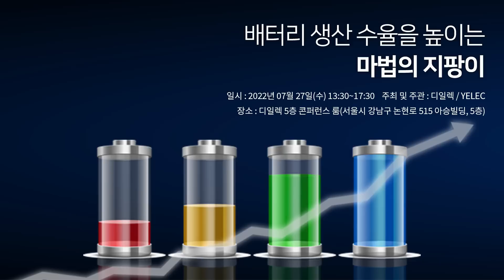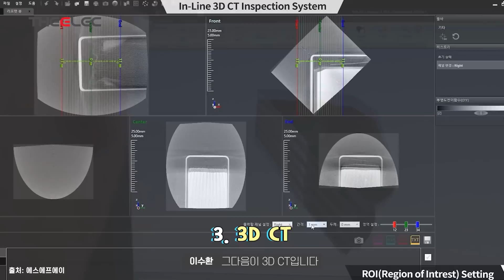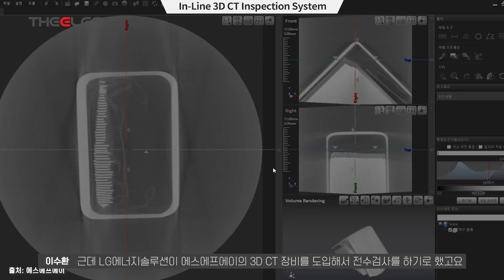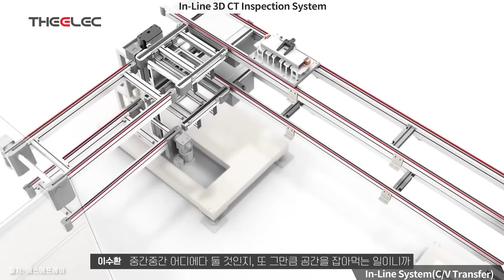이차전지 검사장비 사업 확대하는 에스에프에이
00:32 에스에프에이, SK온에 검사장비 제안
01:16 배터리 비파괴 검사 3가지
02:03 에스에프에이의 3D CT 장비 도입한 LG엔솔
05:39 3D CT를 전면 도입 못 했던 이유
08:45 CMP 공정에 검사장비가 도입된 사례

배터리 생산 수율을 높이는 마법의 지팡이 콘퍼런스 : 7월 27일(수) 디일렉 사옥 5층

· 행사명 : 배터리 생산 수율을 높이는 마법의 지팡이 콘퍼런스
· 주최 및 주관 : 디일렉 / YELEC
· 장소 : 디일렉 5층 콘퍼런스 룸(서울시 강남구 논현로 515 아승빌딩, 5층)
· 참가비용 : 220,000원(부가세 포함)
· 규모 : 선착순 50명

[코로나19 및 행사안내]
· 행사장 인원제한으로 조기 마감될 수 있습니다.
· 참석자분들은 오후 13:00시부터 사전 입장, 오후 17:30분 행사 종료 예정.
· 발표자료는 공개를 허락한 연사에 한하여 파일본 형태로 제공합니다.
· 세미나비용 입금시 회사명 또는 등록자명으로 입금하여 주시기 바랍니다.
· 주차장 협소로 인하여 개인별 주차는 지원하지 않습니다.